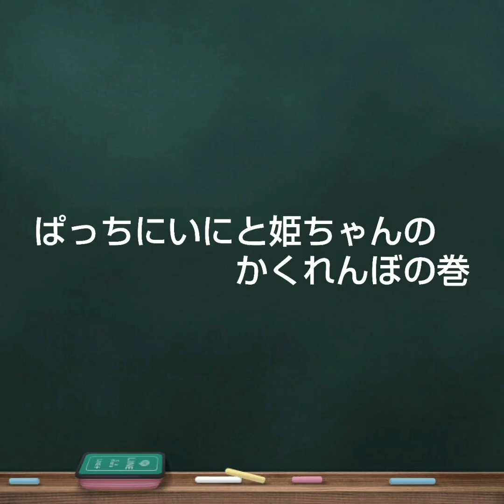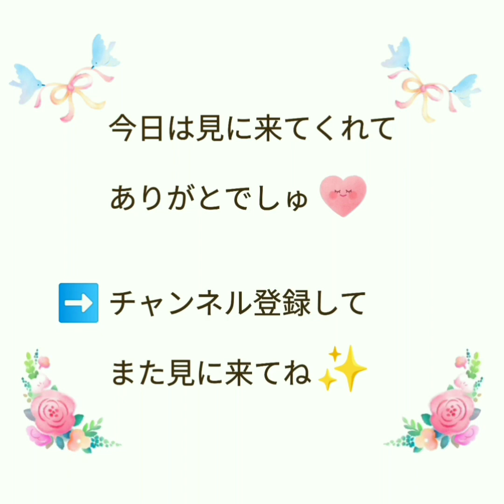【ハムスター】ぱっちにいにと姫ちゃんのかくれんぼ～hide-and-seek～の巻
今日は少し長くなってしまいましたが、ぱっちにいにと姫ちゃんの、初めてのかくれんぼです！とってもすばしっこい姫ちゃんと、のんびり探すぱっち。
どっちも可愛くてただ気持ちを楽にして、目を細めてながめてやってくださいね♪

ミュージシャン: InShot